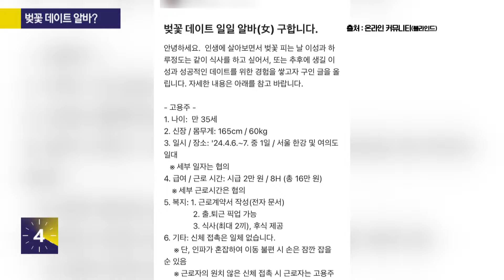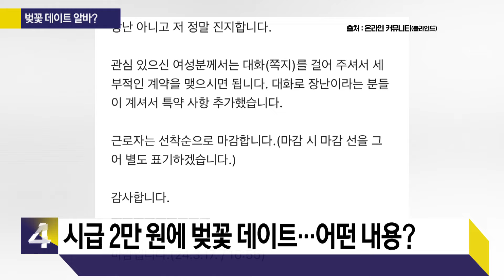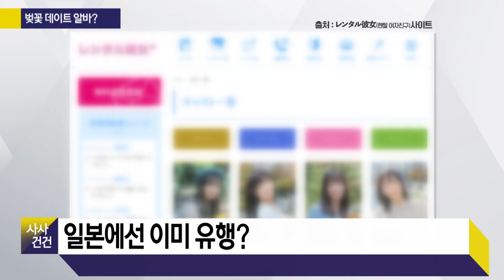[사사건건] 문자에 나온 절대 누르면 안됩니다! (박성배)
[사사건건 플러스]
🔹'시급 2만원' 벚꽃 여친·합법과 불법 사이, '홀덤펍'
[KBS 사사건건] 홈페이지